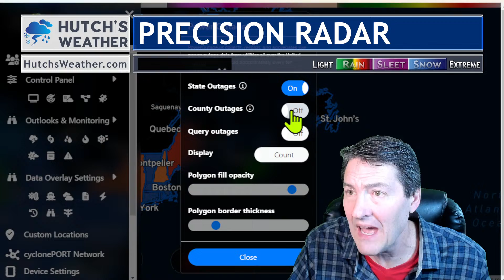BLIZZARD WARNING - Nearly 200,000 without Power in Northeast - Weather Forecast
IMPACTS: Impossible/Life-Threatening Travel Conditions, Delays/Cancellations of
                   Flights or events, Livestock at risk, Potential Power Disruptions, Damaging
                   Thunderstorms

0:00 - Intro -
1:39 - RADAR NOW!
2:51 - Power OUT - For over 150,000 !
5:11 - STORM TRACKER - NATIONAL HIGHLIGHTS
9:40 - STORM & SNOW TRACKER - CENTRAL & NORTHERN PLAINS
10:34 - SNOW REPORTS
13:02 - SEVERE STORM OUTLOOK - SUNDAY - MONDAY

As a meteorologist with 26 years in broadcasting, 17 years in college level instruction, and even some research meteorological experience.. I provide a behind the scenes look at what we know and what we do not know.